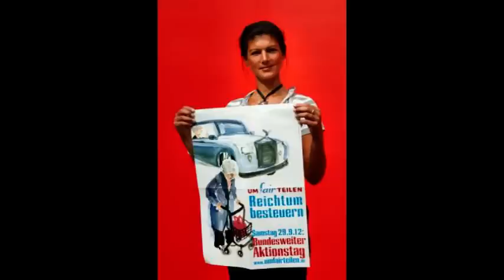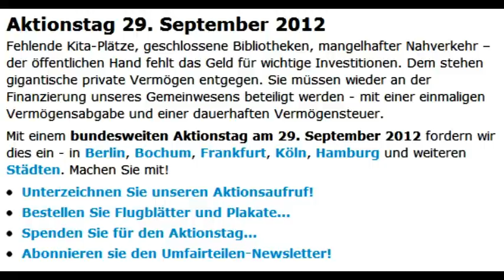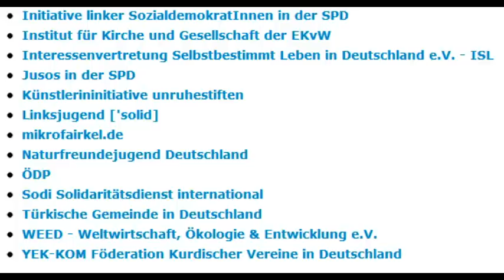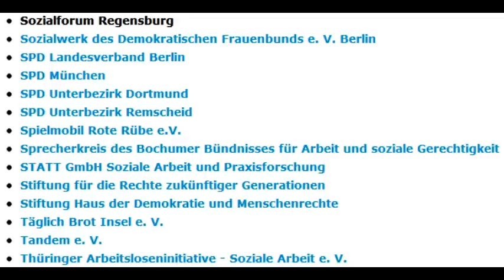Bundesweiter Aktionstag "umFAIRteilen" am 29.9.2012